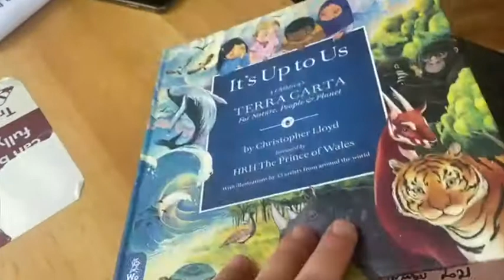It's Up to Us: Signed book for HRH The Duchess of Cornwall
Author Christopher Lloyd signs a copy of It's Up to Us to hand to HRH The Duchess of Cornwall at the launch of the book in Scotland on 1st November 2021 at Cop26.